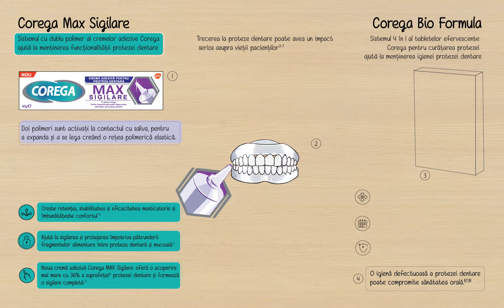Doodle Magic Board Corega